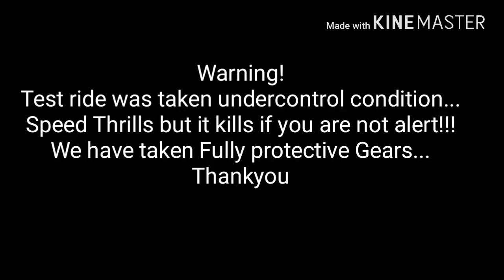Hayabusa Top speed in india | Karizma ZMR guy First time riding hayabusa